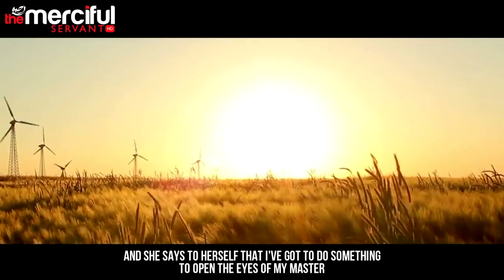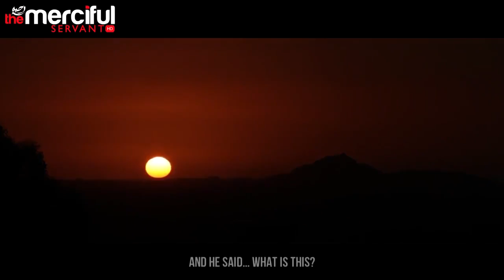The Sinner Who Changed - True Story Must Watch